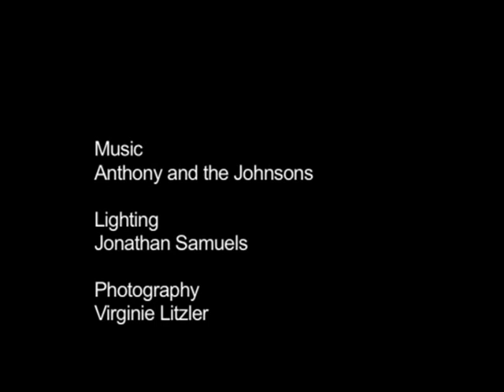Ending (2007/08)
Ending (2007/08) by Joe Moran
First presented at Outsider Dancing, Toynbee Studios, July 2007

Pared away yet touching the operatic, Ending dances between the familiar and the unknown, the formal and the free: a ritual of hope and undoing.

Choreography: Joe Moran
Dancers: Rainer Knupp with Robert Anderson, Katye Coe, Noyale Colin, Alex Howard, Polly Husdon, Florence Peake, Nic Sandiland, Victoria Thompson, Sarah Whatley